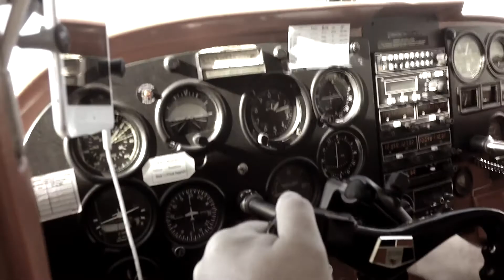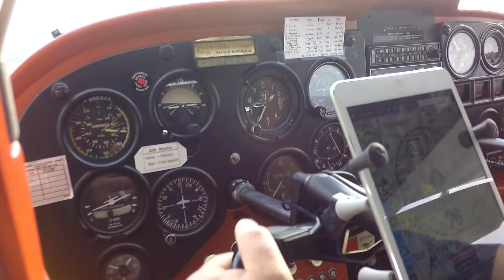MY FIRST SOLO FLIGHT!! Cessna 172 - Road to Private Episode 7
Total flight instruction time before this lesson: 8.3 Hours

A VERY SPECIAL episode! My instructor, Tyler, COMPLETELY surprises me mid-lesson with my very first solo flight as a student pilot. First we do some normal pattern work and landings, then he completely tricks me.

Airplane: 1966 Cessna 172G
Airport: 4G7 (Fairmont, WV)

1:08 - Takeoff 4G7 Runway 23
2:06 - Call KCKB Tower
3:40 - Landing #1 KCKB Runway 21
6:07 - Landing #2
8:05 - Landing #3
10:14 - Go Around
11:38 - Landing #4
13:07 - Go Around
15:25 - Landing #5
16:55 - Landing #6
18:00 - Tyler Starts Tricking Me
19:15 - You're just gonna go pee?
20:11 - Calling Ground
22:18 - Calling Tower
23:00 - FIRST SOLO TAKEOFF!
28:07 - Final Approach
29:12 - Late Go Around Decision
34:06 - Final Approach + First Solo Landing